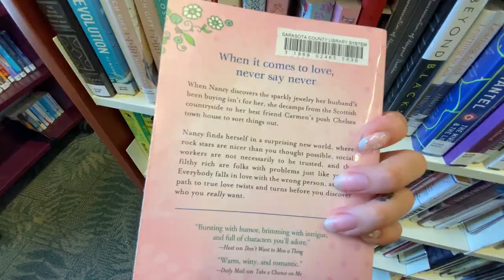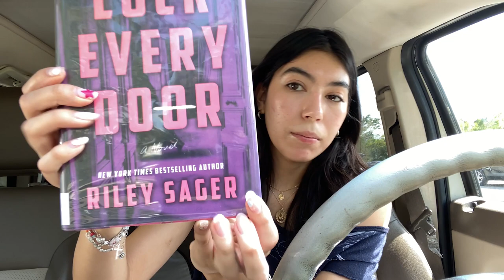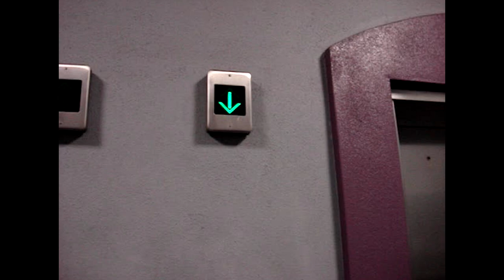summer in the city alone⭐️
weekend in my life living alone at 19  💄 books, going out, facials, & working out

0:00 - 0:22 breakfast
0:23 - 1:11 gdwm
1:12 - 3:40 book haul
3:41 - 4:58 tiktok gdwm
4:59 - 5:46 dinner
5:59 - 7:28 microneedling
7:29 - 8:37 going out

LAST VIDEO: living alone at 19 ⭐️ grocery shopping, thrift haul, grwm
                      LET'S BE FRIENDS!!